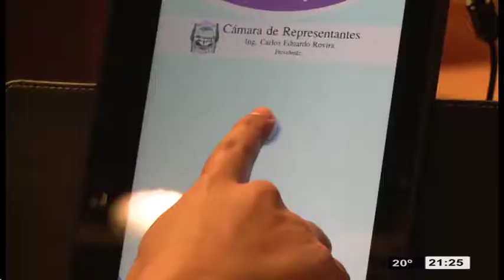LEGISLATIVAS 26-09-18 BLOQUE 3